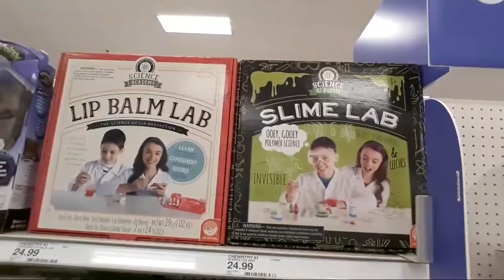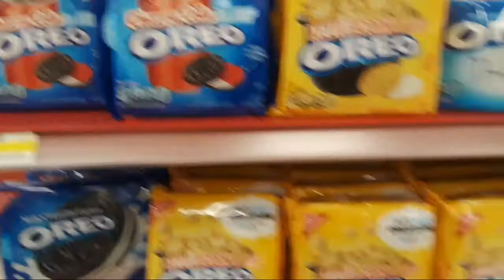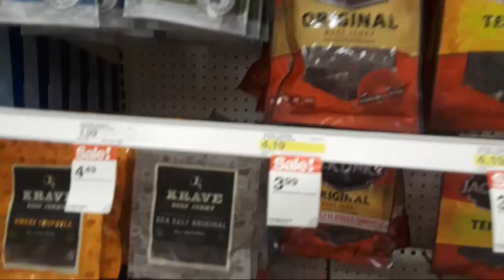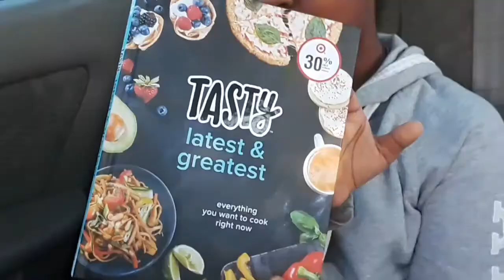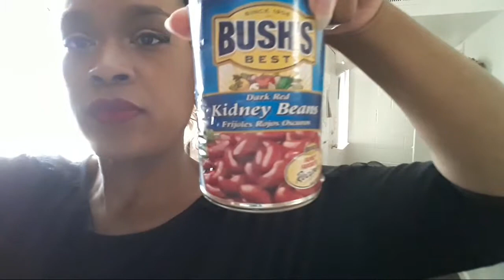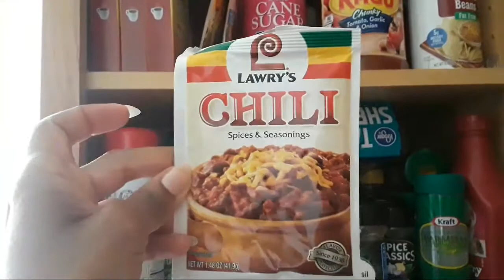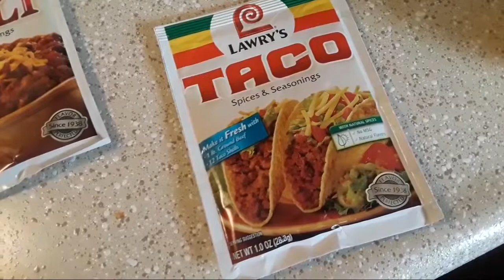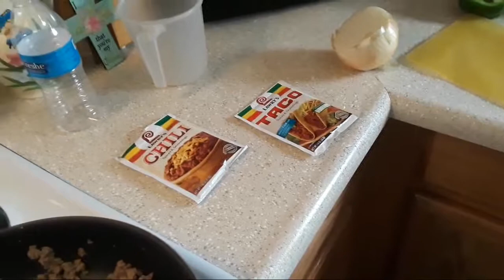Cooking On Cinco De Mayo!!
Hanging out with my princess Paris at our favorite place Target. Cooking tacos and making chili beans on Cinco de Mayo